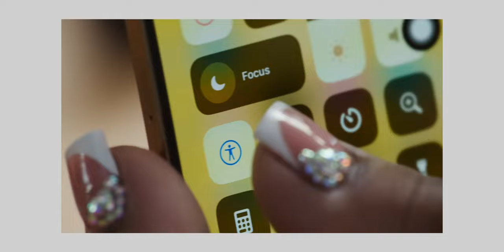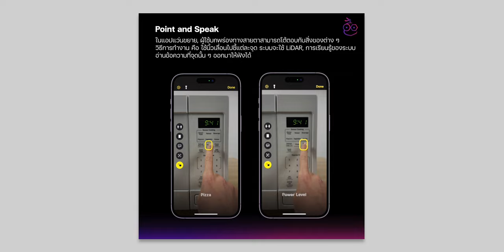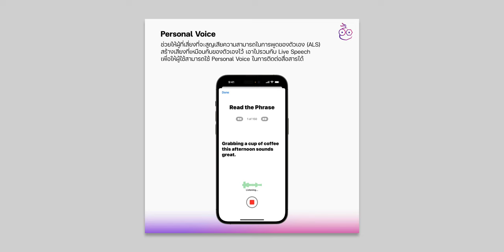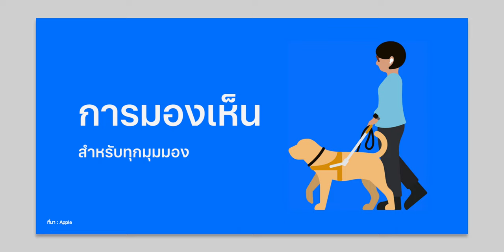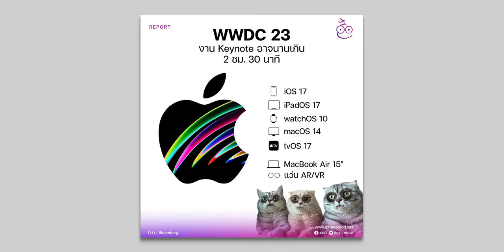เปิดตัวฟีเจอร์การช่วยการเข้าถึงใหม่! มาพร้อม iOS 17 ปลายปี 2023 น่าสนใจมาก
Apple เผยโฉมตัวอย่างฟีเจอร์การช่วยการเข้าถึงใหม่ ที่จะมาพร้อม iOS 17 ปลายปี 2023 นี้! ประกอบไปด้วยฟีเจอร์ที่เป็นประโยชน์และใช้งานได้จริง ไปชมคลิปนี้ได้เลย

00:00 - ฟีเจอร์การช่วยการเข้าถึงใหม่
00:16 - ฟีเจอร์นี้ทำขึ้นมาเพื่ออะไร?
00:44 - 1. Assistive Access
01:26 - 2. Point and Speak
01:54 - 3. Live Speech
02:16 - 4. Personal Voice
02:39 - ฟีเจอร์อื่น ๆ
03:26 - สรุป

2️⃣ สรุปข่าว WWDC23 ฟีเจอร์ใหม่ (อัปเดต เม.ย. 2023)
3️⃣ 7 สิ่งใหม่ที่ลือว่าอาจมาใน iOS 17
4️⃣ ยืนยันวันจัดงาน WWDC 2023 เปิดตัว iOS 17 และอื่น ๆ